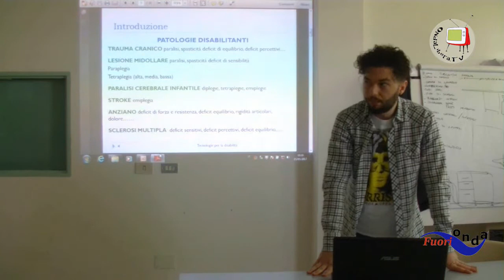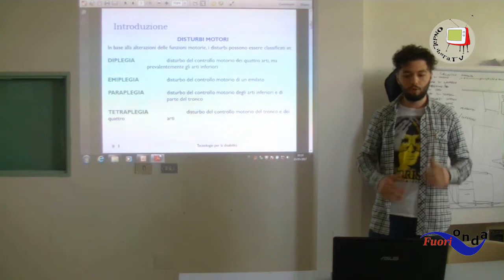Pesaro - TG Carcere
Questa è la prima edizione del Tg realizzato in carcere.
La redazione, composta interamente dai detenuti della Casa Circondariale di Villa Fastiggi, vuole condividere con il mondo esterno gli accadimenti e le tematiche ritenute più importanti nel loro vivere all'interno della struttura.
Questo Tg vuole essere un tentativo di superare i limiti, fisici e psichici, delle sbarre di detenzione.